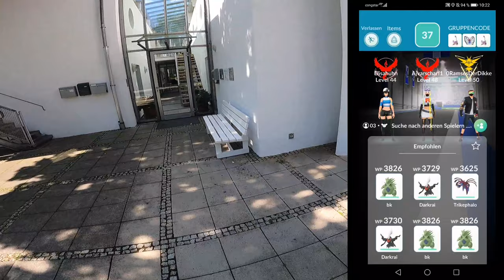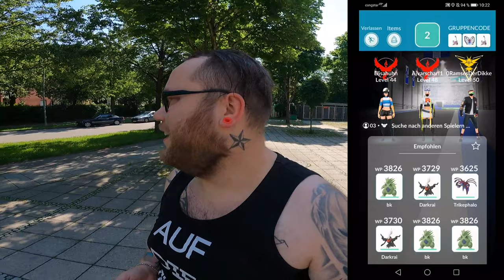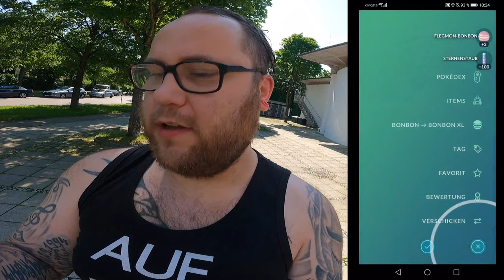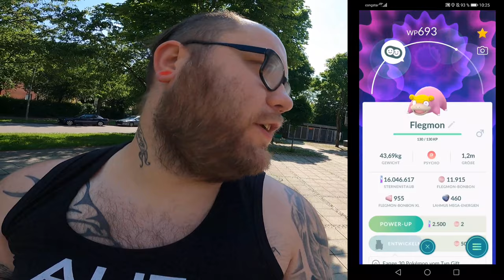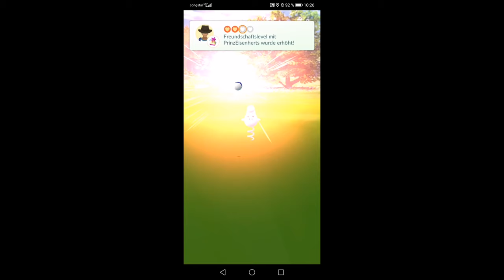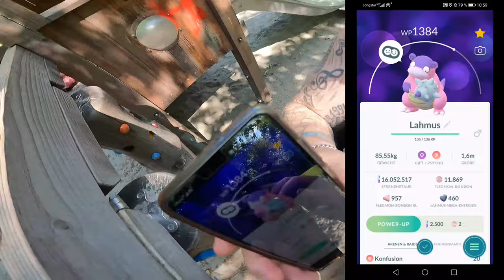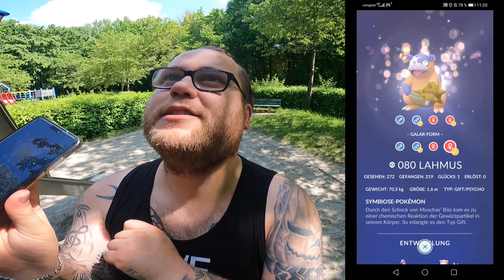Galar Flegmon & Entwicklung in München | Pokémon GO Deutsch # 1408